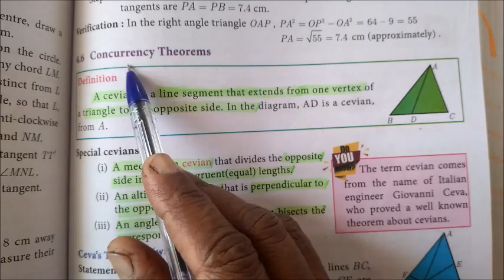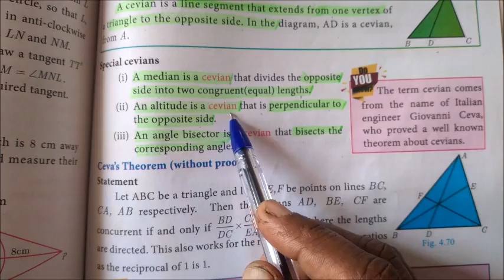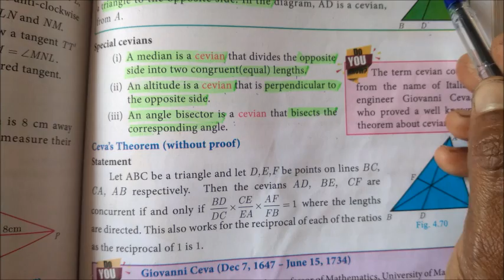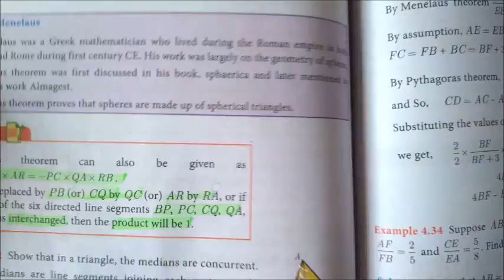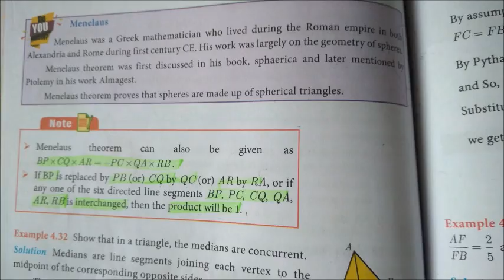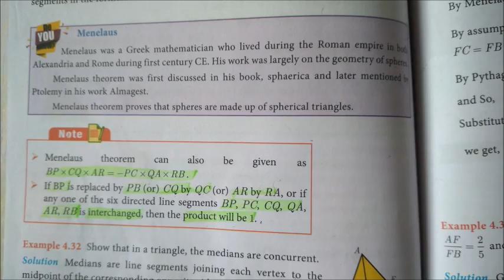10th maths Ex 4.4 - Introduction 2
Based on new TN 10th maths syllabus